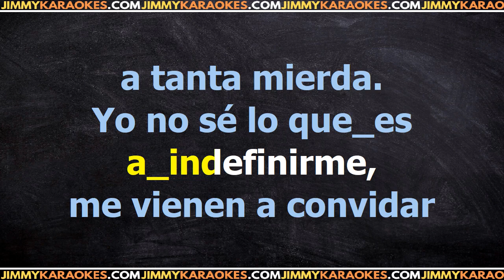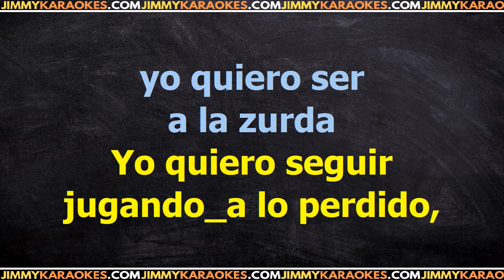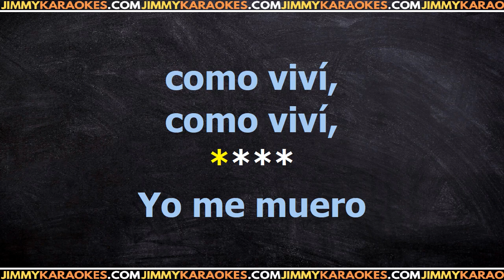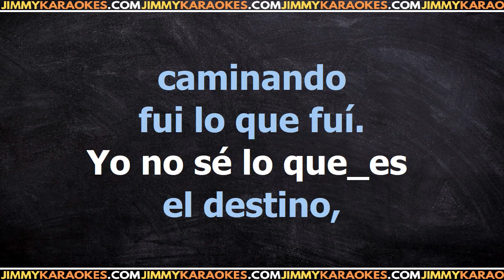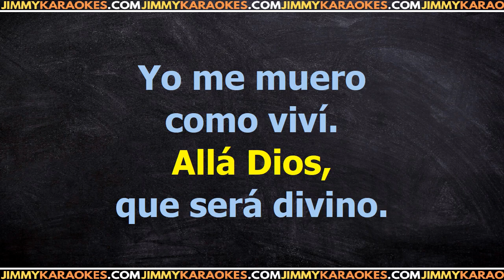Silvio Rodriguez El Necio Karaoke